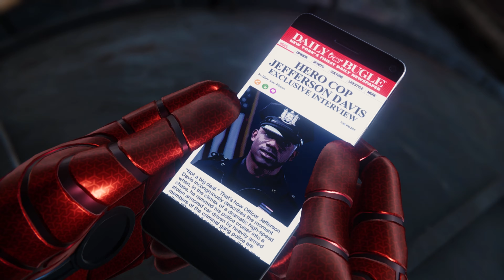SPIDER-MAN REMASTERED PC Gameplay Walkthrough Part 3 - MILES (Marvel's Spider-Man)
The PC version was well received by reviewers with it being praised as a good-quality port, with some criticism going to performance sometimes not being optimal on certain hardware configurations. The game was found to be quite CPU-heavy in some scenarios, especially during traversal and when ray-traced reflections are turned on. Four days before release, Nixxes Software implemented significant performance improvements, ray tracing fixes and expanded graphical options for ray tracing, traffic density and crowd density to address most issues reviewers noted, indicating that some reviews might not fully reflect the state of the game on release date.